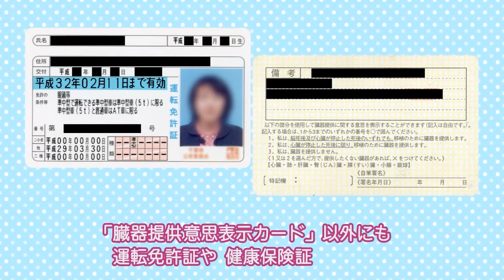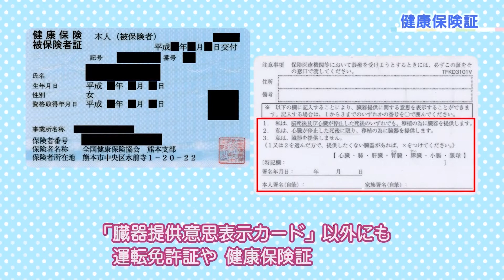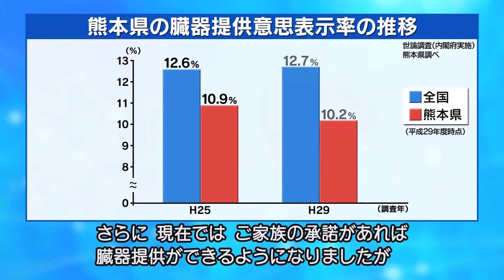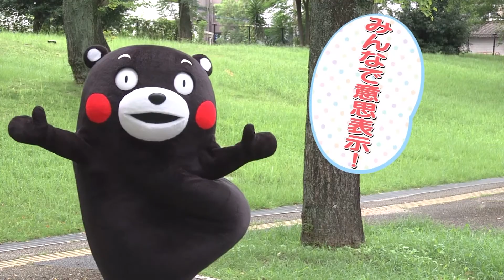第23回 いのちをつなぐ 思いをつなぐ〜臓器提供意思表示〜